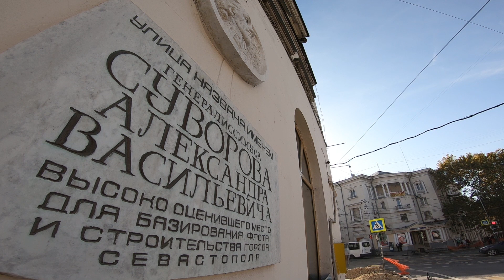Записки севастопольского экскурсовода. Улица Суворова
Городской холм Севастополя – это своеобразный исторический заповедник. Хотя в годы Великой Отечественной войны от города мало что осталось, все-таки старые здания дореволюционной постройки кое-где сохранились. Давайте погуляем по улице Суворова и запомним старый Севастополь таким, какой он сейчас. Через несколько лет ведь многое может измениться...